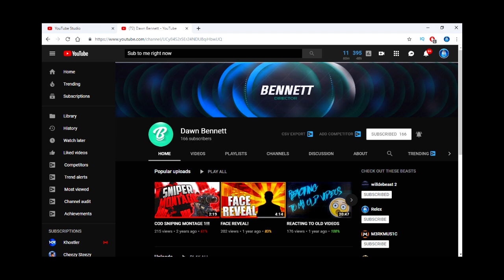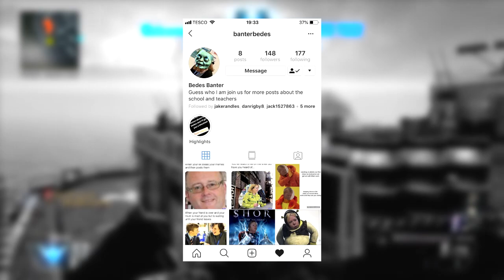AIMBOT *TROLLING* ON BO2 (He had no idea)